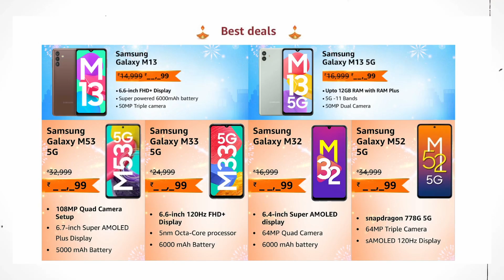Best SAMSUNG Phones Deals in Amazon Great Indian Festival 2022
This video is about some great Phones Deals in Best SAMSUNG Phones Deals in Amazon Great Indian Festival 2022, Samsung Phones Deals amazon Sale

1. Samsung Galaxy M13

2. Samsung Galaxy M13 5G

3. Samsung Galaxy M53 5G

4. Samsung Galaxy M33 5G

5. Samsung Galaxy M32

6. Samsung Galaxy M52 5G

7. Samsung Galaxy S20 FE 5G

Main Light
Light Stand
Background Light
Background WallPaper

ARGB Fan Kit
Processor
Mother Board
Ram
256 GB M.2 SSD
Western Digital 2TB HDD
Graphics Card
Monitor
Keyboard & Mouse Combo
Power Suply Unit
RGB Speakers

Tweeter - @jaymajhi17

Moj - @technojoy